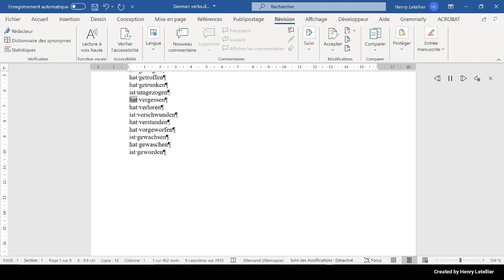hat vergessen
This is the Microsoft Hedda voice that is reading the word hat vergessen